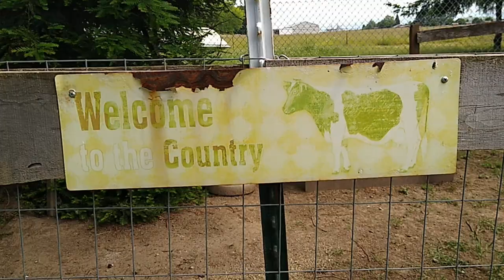A Doggie Adventure at the Farm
Just a fun video showing us having some great times at a friend's farm near Salem, Oregon.

We are Jim & Bee and we love sharing our adventures with our dogs Apollo and Heidi!

If you love 💓 traveling with your dogs 🐾 and want to share your dog friendly adventures, join our interactive Facebook Group

*We are a participant in the Amazon Services LLC Associates Program, an affiliate advertising program designed to provide a means for us to earn fees by linking to Amazon.com and affiliated sites. We thank you for your support.